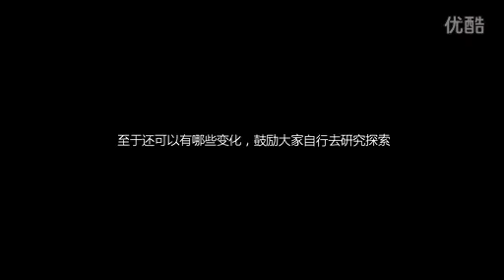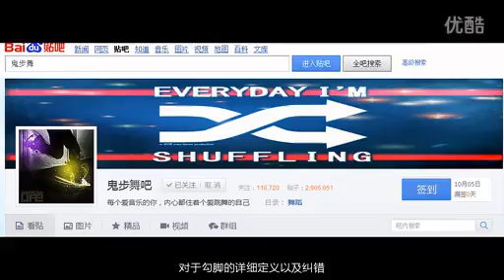MZS舞團鬼步舞教學跟鬼步舞歷史講解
影片/视频 來自: MZS 玉米(Corn)
他的youtube頻道名字 : Corn Xu
To watch in HD: